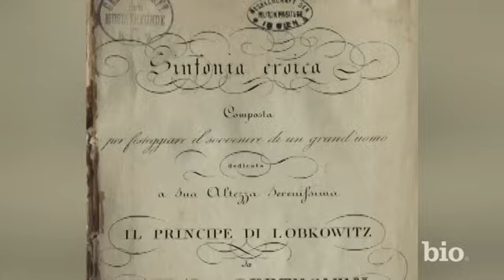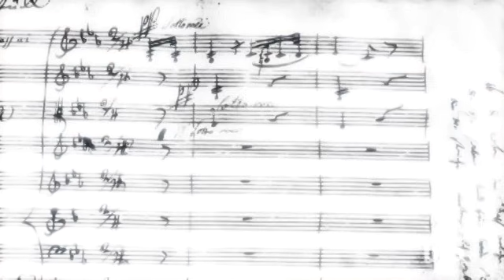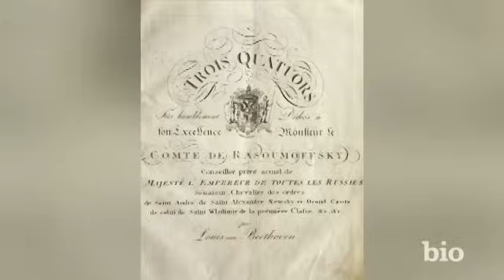Ludwig van Beethoven - Pianist & Composer | Mini Bio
Ludwig van Beethoven (December 16, 1770 to March 26, 1827) was a German pianist and composer widely considered the greatest of all time, whose innovative compositions combined vocals and instruments, widening the scope of sonata, symphony, concerto and quartet. He is the crucial transitional figure connecting the Classical and Romantic ages of Western music. Beethovenâ€™s personal life was marked by a struggle against deafness, and some of his most important works were composed during the last 10 years of his life, when he was quite unable to hear. He died at the age of 56.